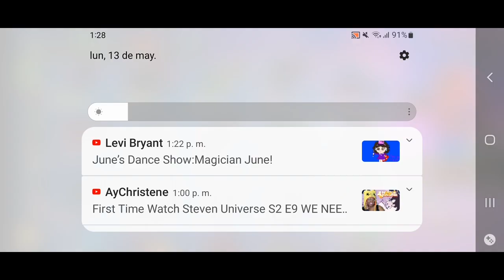mis nuevas armas de Pixel Gun 3D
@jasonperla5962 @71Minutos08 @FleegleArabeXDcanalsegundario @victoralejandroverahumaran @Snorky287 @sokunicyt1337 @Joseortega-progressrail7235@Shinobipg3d